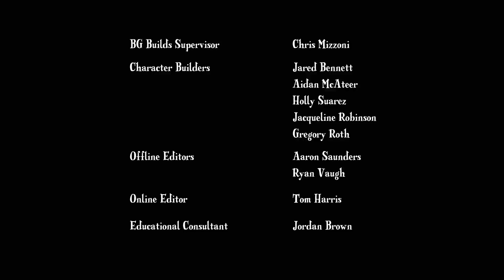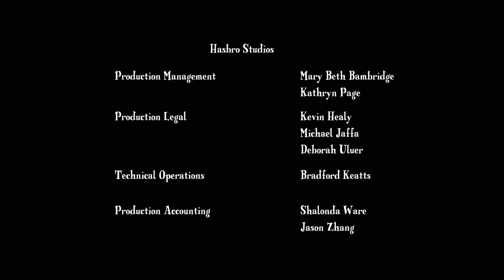Сборник мультфильмов про Литл Пони Магия дружбы 2 части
Сборник мультфильмов про Литл Пони Магия дружбы 2 части. Как все начиналось? Искорка приходит в Понивиль и знакомится к ее будущими лучшими подругами Флаттершай, Пинки Пай,  Рарити, Радугой и Эппл Джек. У каждой Литл Пони свои особенности и странности, каждая оригинальна и неповторима и все они смогли в итоге поладить - это ли не чудо?) Смотрите Мультфильм Дружба - это чудо Мой Маленький Пони!